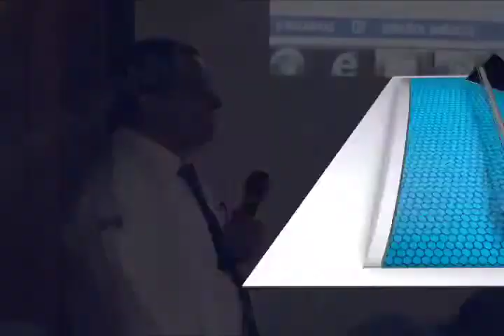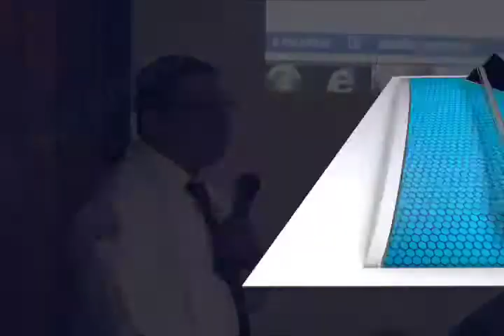Realizan la primera cirugía bypass cerebral en Oaxaca